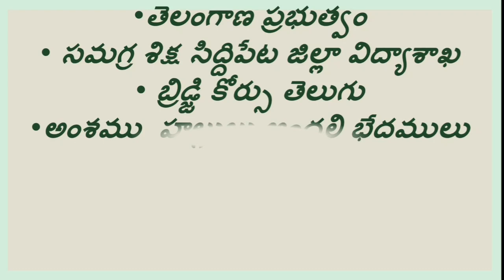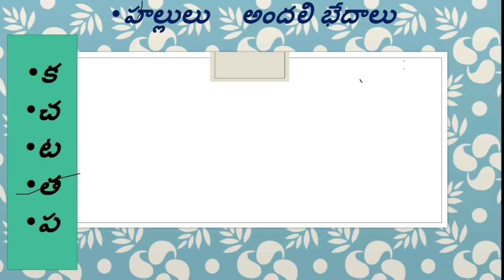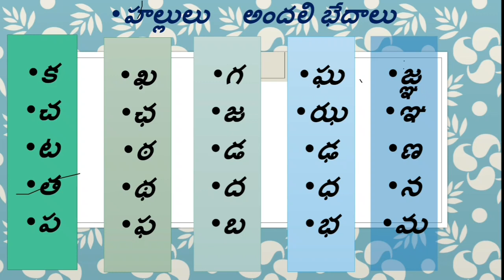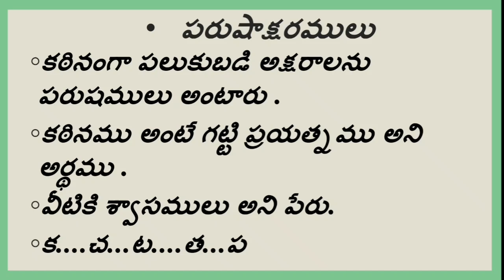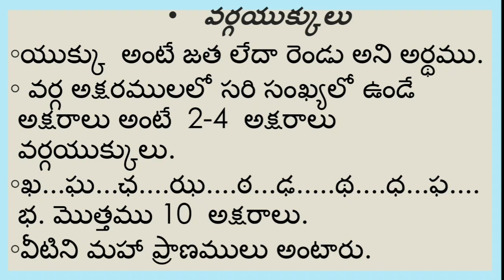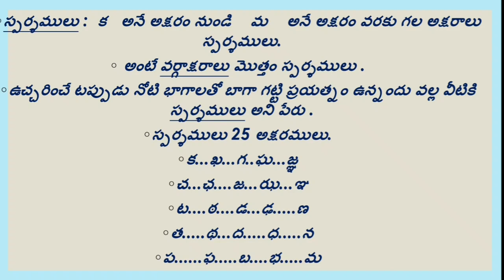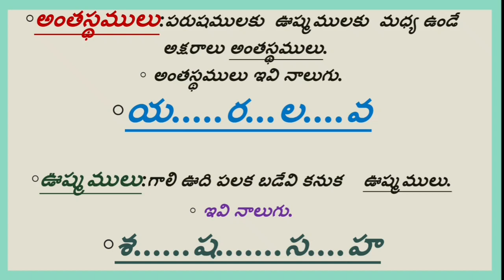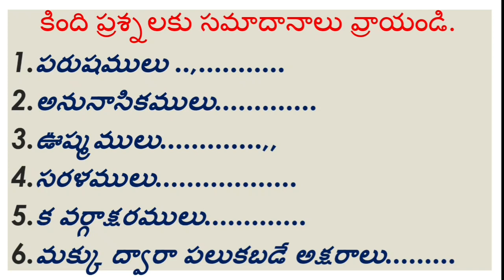BRIDGE COURSE LEVEL IV TELUGU DAY 1 హల్లులు అందలి భేదాలు